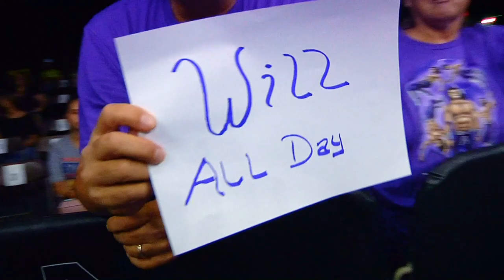Will Allday vs Rex Andrews [FULL MATCH] Reality Of Wrestling